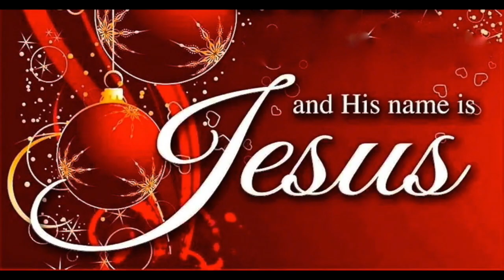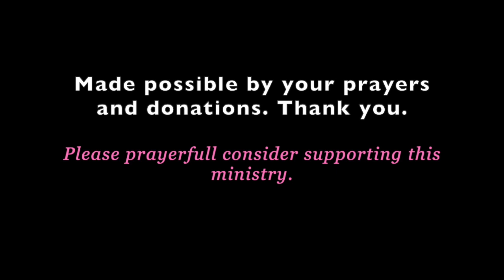BATTLED DEMONS! * 4 AMAZING STORIES!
If you are given to nightmares, don't watch this video! Many are afraid of demons and they know how to intimidate you and push your buttons. THEY BATTLED DEMONS! * 4 AMAZING STORIES! ❤️ Thank you. God Bless you. / To join our online services on Saturday, for details.  We are GOD'S CHURCH OF LOVE ❤️ ONLINE... LHH, Pat Love, Pats2cents, GodsIn2Love,